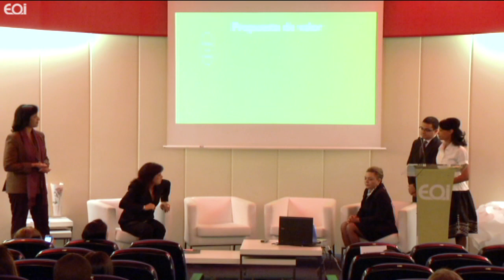Gestión del Cambio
Presentación Master Executive On Line Grupo 3